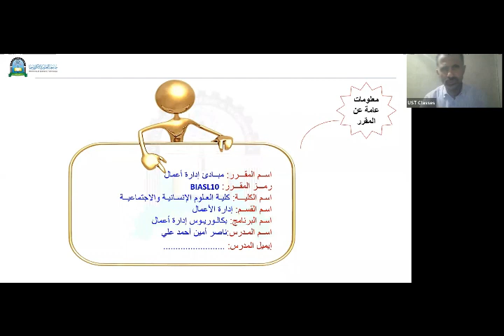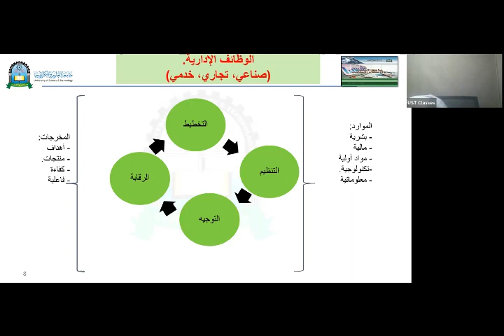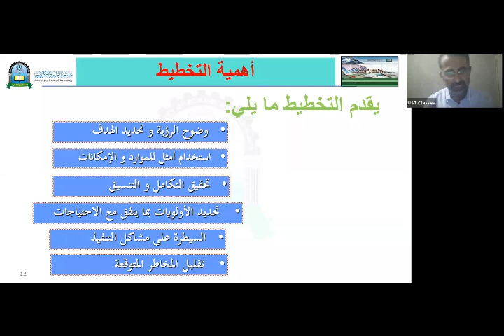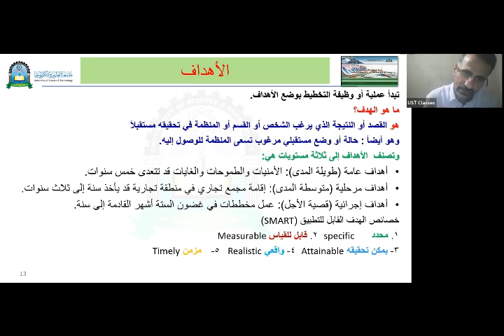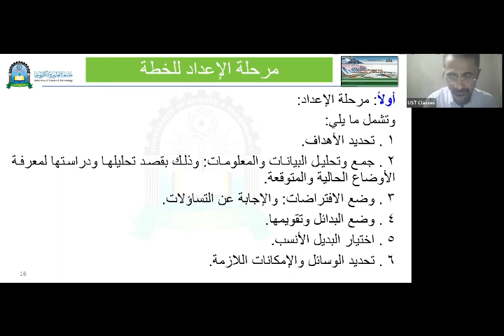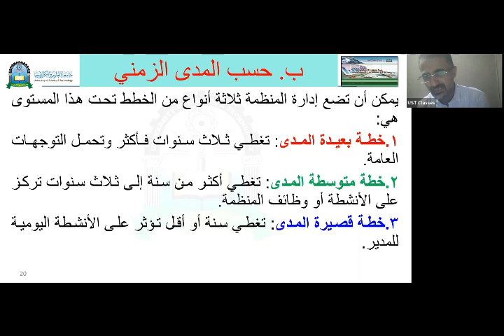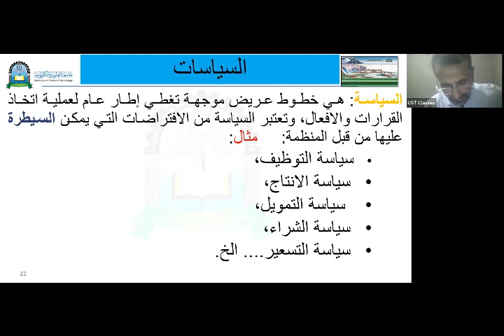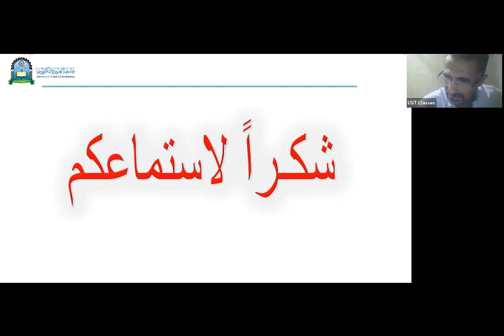مبادئ إدارة الأعمال| المحاضرة الأولى | اللقاءات التعليمية |الفصل الثاني20222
المحاضرة الأولى : مبادئ إدارة الأعمال
محاضرات اللقاءات التعليمية الفصل الثاني 2023/2022م